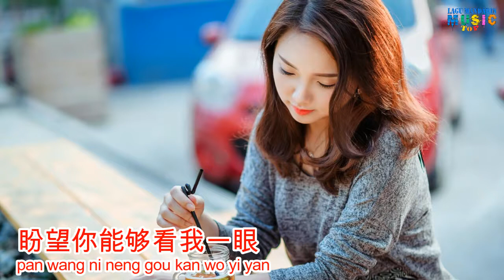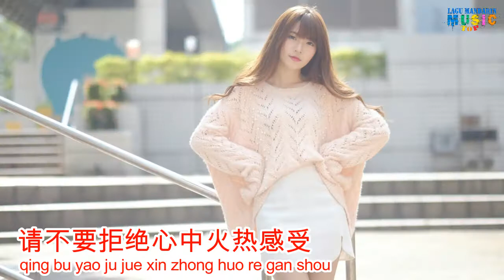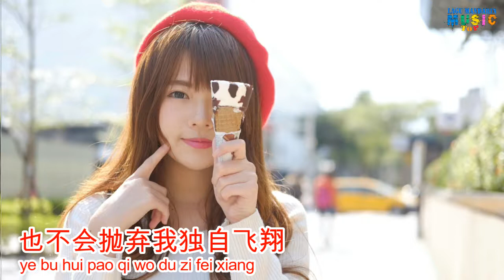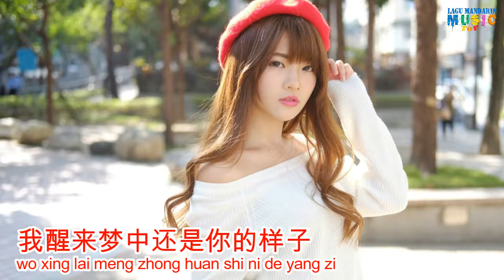雷婷-做你的爱人-Lei ting-Zuo ni de ai ren